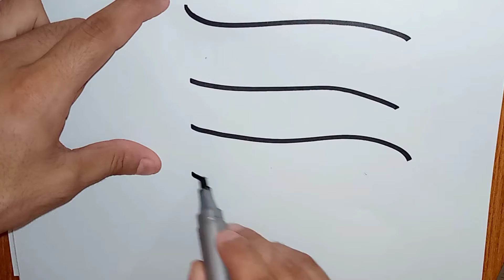Flag Drawing How To Draw easy Indian Flag Drawing for kids भारतीय ध्वज खींचना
Hi ! Kids How are you I hope you All are fine For kids to learn How to Draw and color step by step this is Fun tutorial and fun coloring game Toys animals  and cartoon for barbie